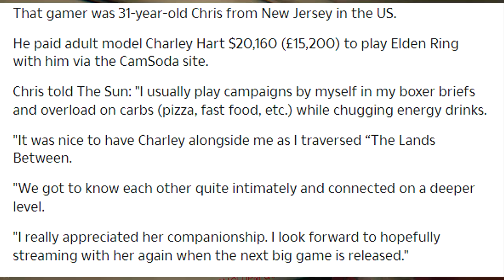🔵 News - 20$K, Elden Ring & Cam Girl 🤔😐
"Yo Choombas"...

Uma notícia pr alá de inusitada, diferente. Como você gasta seu tempo livre? Bem, o rapaz aqui, passou 40 horas jogando Elden Ring e torrou uma grana preta enquanto fazia isso.
Chris, 20 mil dólares, uma cam girl e o resultado disso aí.

00:00 - 20$K, Elden Ring & uma Cam Girl

SPECS